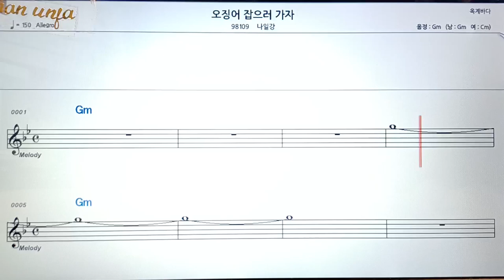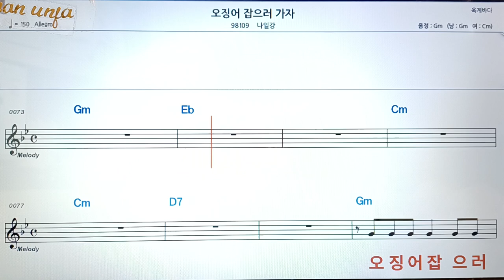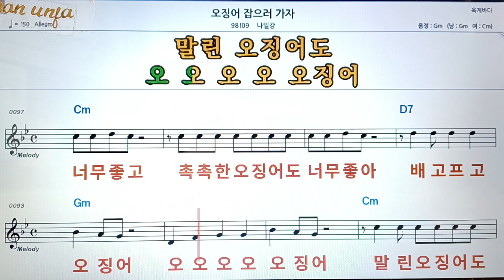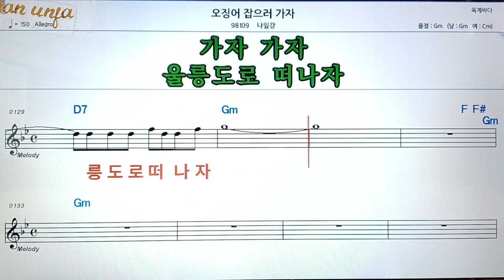오징어 잡으러 가자/나일강👍악보, 코드,가사,Karaoke*가라오케 반주